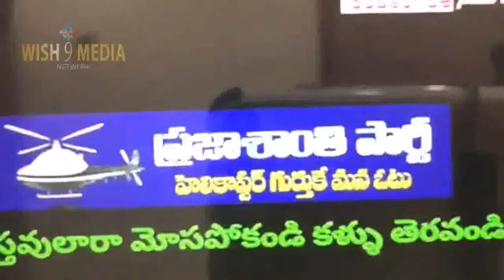Ka pul new video ఏ ఒక్క క్రైస్తవుడు అయినా జగన్ పార్టీకి ఓటు వేస్తారా Christian vote for Jagan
ఏ ఒక్క క్రైస్తవుడు అయినా జగన్ పార్టీకి ఓటు వేస్తారా